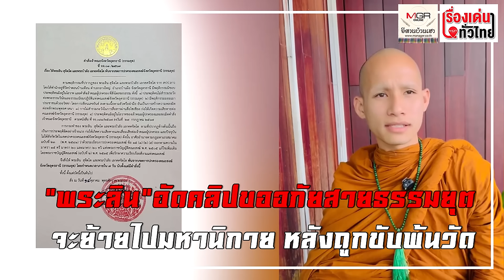“พระลิน” อัดคลิป ขออภัยสายธรรมยุต จะย้ายไปมหานิกายหลังถูกขับพ้นวัด : เรื่องเด่นทั่วไทย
“พระลิน” อัดคลิปชี้แจงหลังถูกเจ้าคณะจังหวัดอุดรฯ ขับให้ออกจากวัดปาดอนบ้านเทือน อ.บ้านผือ อ้างทุกอย่างที่ทำเป็นกลอุบายแบบใหม่ ที่ต้องการดึง ญาติโยมเข้าวัดสวดมนต์   หากเจ้าอาวาสวัดและญาติโยมไล่ถึงจะยอมรับ และตนเตรียมย้ายไปสังกัดมหานิกาย ขออภัยพระสายธรรมยุตทุกท่าน